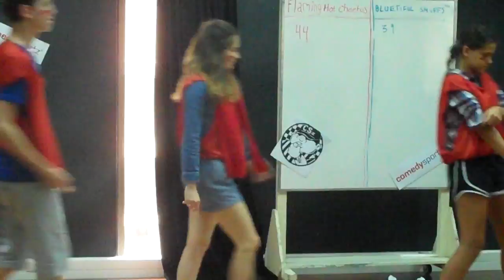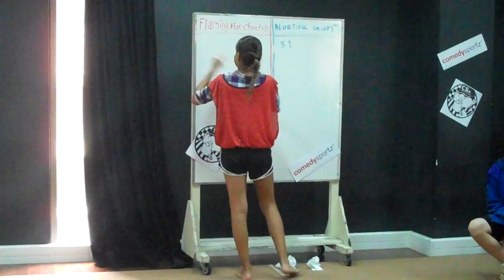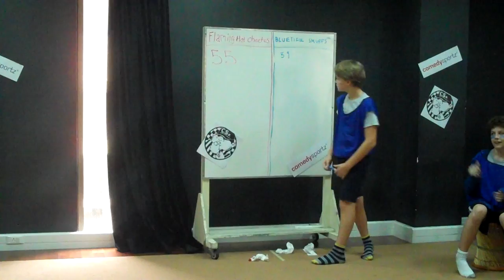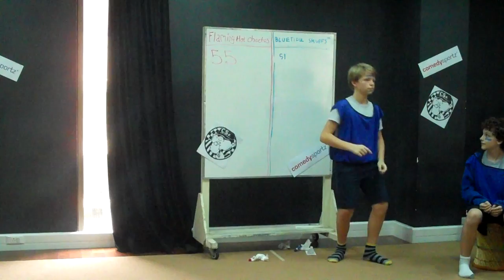Comedy Sportz Period 5 Video3